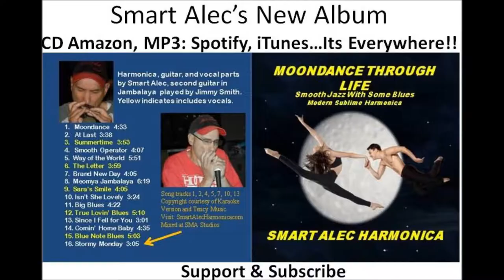STORMY MONDAY Diatonic Harmonica & Guitar - HOW TO PLAY IT Smart Alec Harmonica (update12/10/2018)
Smart Alec Harmonica presents T-Bone Walker’s Stormy Monday (2nd release with new lesson at end of video). I am playing diatonic Hohner harmonica (C) played in 2nd position with my guitar in G in a blues style with a Jazzy feel. I provide a harmonica & guitar lesson on it at the end of the video I think it helpful even if you feel you play it OK.
Album includes: Moondance, At Last, Summertime, Smooth Operator, Way of the World, The Letter, Brand New Day, Meomya Jambalaya, Sara’s Smile, Isn’t She Lovely, Big Blues, True Lovin’ Blues, Since I Fell for You, Comin’ Home Baby, Blue Note Blues, Stormy Monday and Angels Looking Down.